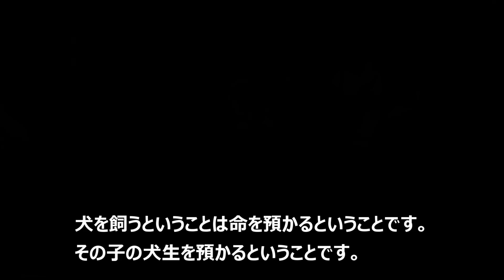【衝撃】母犬を探す子犬の姿に切なくなりました。(シーズー親子)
子犬を見るために、ブリーダーさんのお店へ行ってきました。お母さん犬と子犬の絆の強さ、命の大切さ、責任の重さを実感したため、動画投稿します。